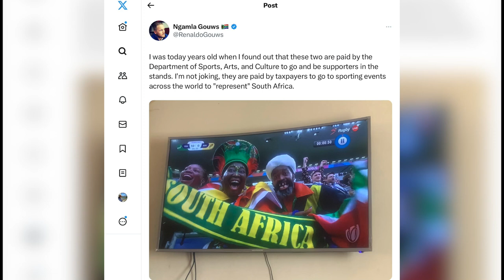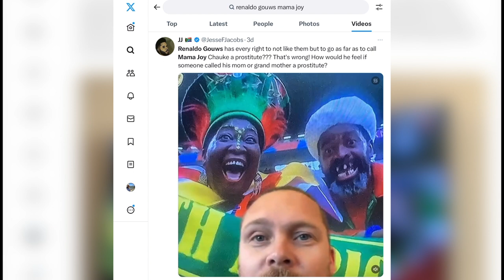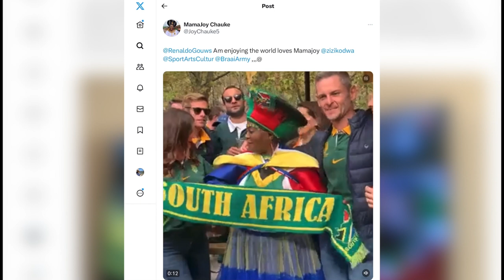Rugby World Cup 2023 | Mama Joy Responds To Renaldo Gouws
Mama Joy Chauke, a staple of South African sports at stadiums in the country and abroad, caught heat from Renaldo Gouws regarding the use of taxpayers' money to fund her trips abroad.